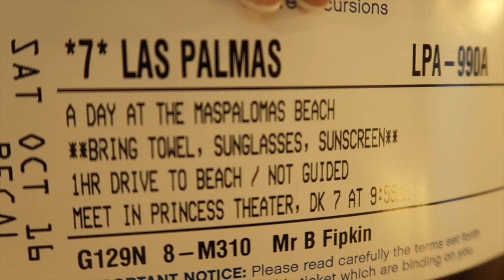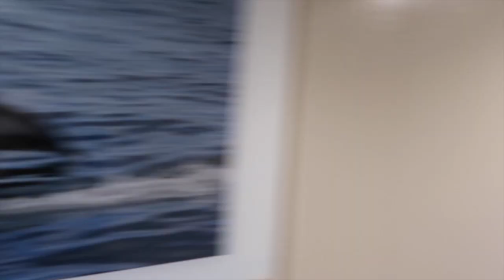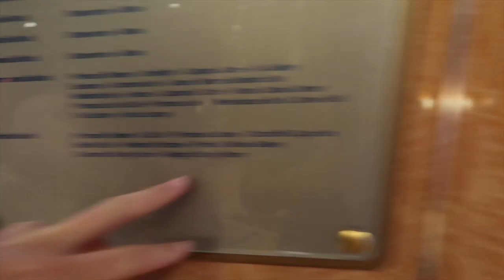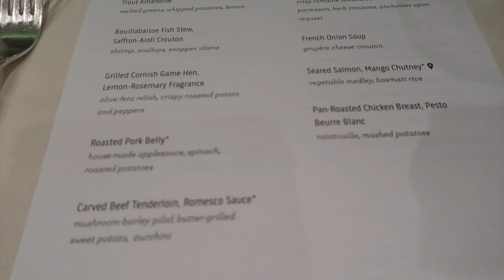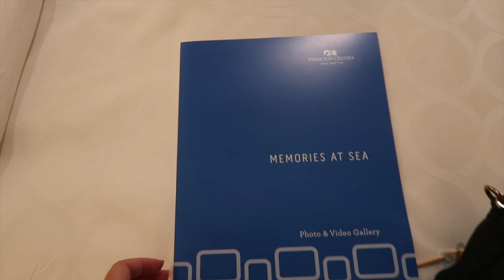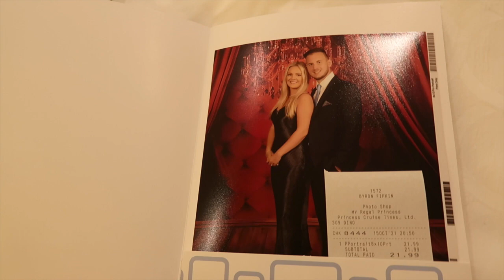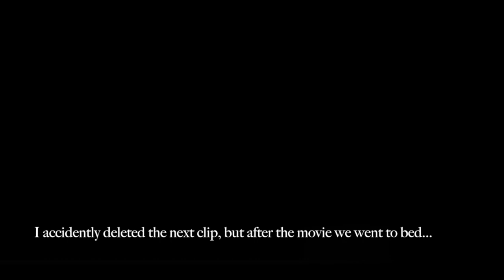Cruise with us on the Regal Princess | Third sea day | Pool day with Susan Calman and fountain show!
Join us on our 12-night Canary Islands cruise on the Regal Princess in October 2021.

Be sure to also follow our home renovation progress on Instagram:
Home: @home_renovation_at_no49
Eloise: @eloisefipkin93
Byron: @byronfipkin

Love Eloise and Byron♡